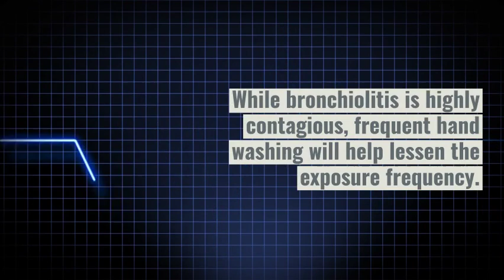Can bronchiolitis be prevented